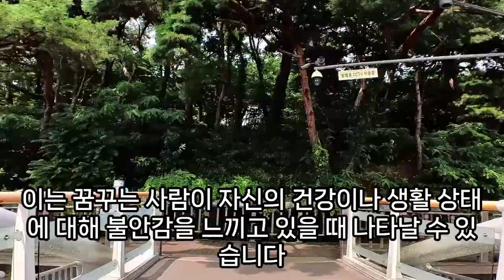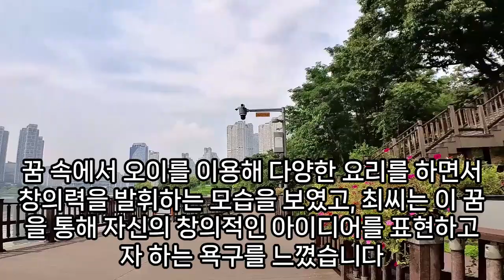오이 꿈해몽, 오이꿈, 오이김치, 오이소박이, 오이김치 담는꿈, 오이 달리는 꿈, 오이 나오는 꿈, 태몽 오이 꿈, 오이김치꿈, 오이 따는 꿈, 오이 관련 꿈, 예언, 예지몽